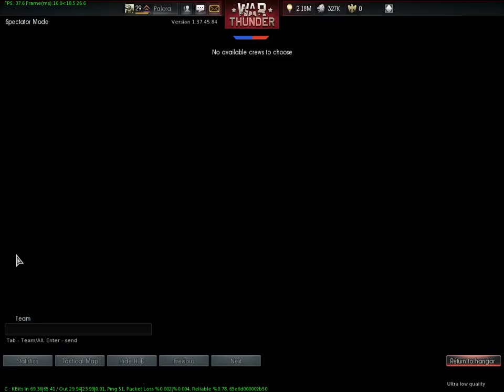War Thunder - Pentru români - Idioti cu bombardiere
Hai sa vedem cate view-uri primim. ^^

Kubbi: Toaster, TMOA: Genesis, MitiS: There Within, Geoff Bennett: Vacation, Zero-Project: Twilight Poem, Geoff Bennett: Mess-o-lin, STABBY: Land of Hypocrisy, ITMOA: Another Dimension, ITMOA: Evil, Machinimasound: Afterlife City, Singularity: Fracture, Vakkuum: Sonar, Singularity: Fade, Singularity: Pulse, Alex Mind: Push It, Alex Mind: Sunrise, Alex Mind: Ghost Machine, Singularity: Breathe, Alex Mind: Facelift, Resotone: Tacit, Kevin Mcleod: The Descent, Dan-O: Magic Ghost, MachinimaSound: Battle of Kings, MachinimaSound: Lock & Load, Soundbrey: Sunday Morning, MachinimaSound: The Land of The Wizard, DJ Beatbox: Release, MachinimaSound: After Dark, Sinc: Home Sweet Home, Sinc: Nuff Said, Aether: Always Be, Ironfire: Rainboom, MachinimaSound: Dustsucker, Stereoglyph: Cruisin, Helblinde: Disconnected, Sarza The South: Book of Life, Djuro: Black & White, Djuro: White Lights, Dan-O: The Living Physicist,
MachinimaSound: Ephemeral Reign, MachinimaSound: Infected Euphoria, MachinimaSound: Streets of the Unknown, MachinimaSound: Remember The Dreams, Dan-O: City